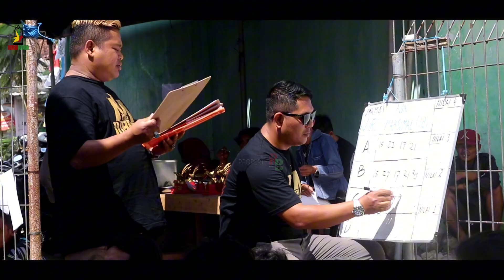BOMAT MB UNIK SUPER FIGHTER PASCA MABUNG NGAMUK PODIUM SATU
Bomat adalah salah satu amunisi murai batu milik H. Bodem Gombong yang baru saja selesai MABUNG dan langsung meraih hasil maksimal. Bomat tergolong unik karena memiliki lancur putih, namun fighter burung ini luar biasa dan stabil.
Bagi teman teman yang berminat dengan murai batu ini juga boleh di pinang looo...
murai mewah
murai isian mewah
murai isian mewah mp3
masteran murai mewah
murai batu mewah
murai materi mewah
sangkar murai mewah
burung murai mewah
murai batu mewah isian cililin
isian mewah murai batu
masteran mewah murai batu
materi mewah murai batu
tembakan mewah murai batu
mp3 murai batu mewah
bunyi burung murai batu mewah
murai batu full cililin mewah tanpa jeda
murai batu isian mewah
suara murai isian mewah
murai batu isian mewah om kicau
suara burung murai isian mewah
guru vokal murai isian mewah mp3
murai batu materi mewah
murai batu medan mewah
masteran murai paling mewah